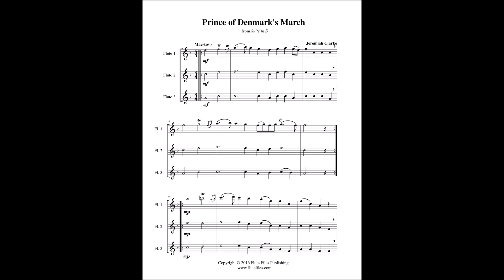Clarke - Prince of Denmark’s March - Flute Trio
“Prince of Denmark’s March” flute trio sheet music.   Composed by Jeremiah Clarke.  Arranged by Lynette Auberjeunois for late beginner/early intermediate level.  Digital download in the key of F includes a two page flute trio score and parts.  Range: Flute 1: A1 - D3, Flute 2: F1 - G2, Flute 3: F1 - E2.  Published by Flute Files Publishing (CL64-1010).